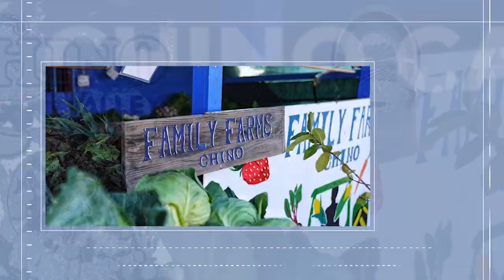City of Chino Council Meeting - April 18, 2023